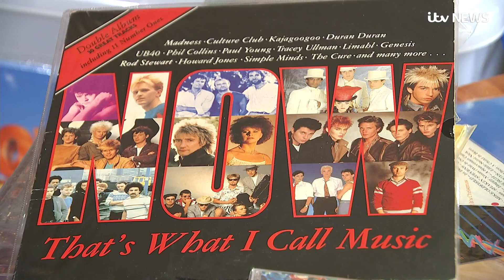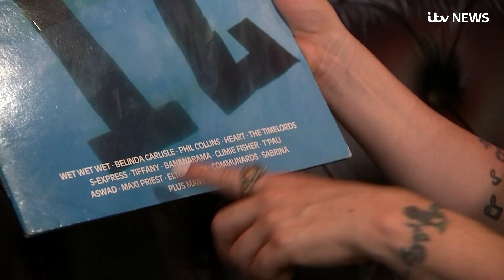Now That's What I Call Music! reaches its 100th milestone | ITV News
The soundtrack to school discos, the cementing in history of one-hit wonders, and the go-to for catchy pop songs, Now That's What I Call Music! has reached its 100th milestone.

Since 1983 Now albums have been released at a rate of three-a-year and a total of 120 million copies have been sold world-wide.